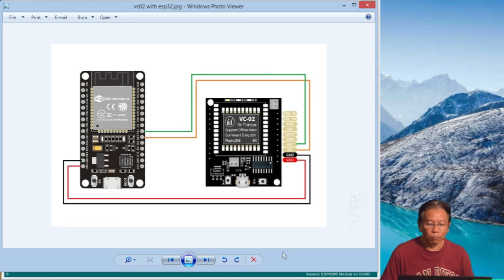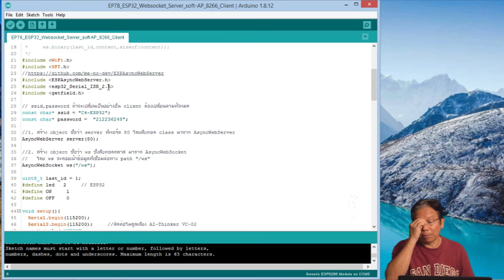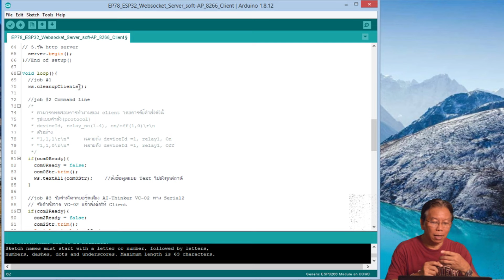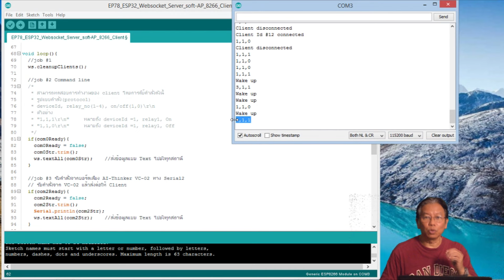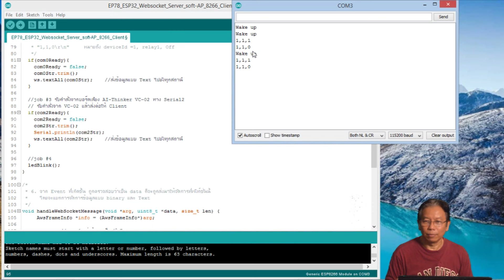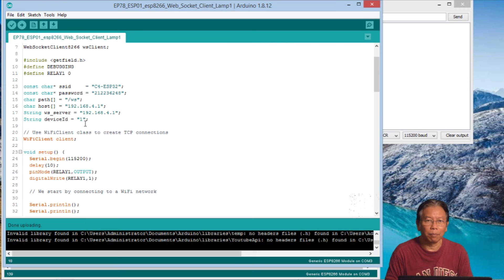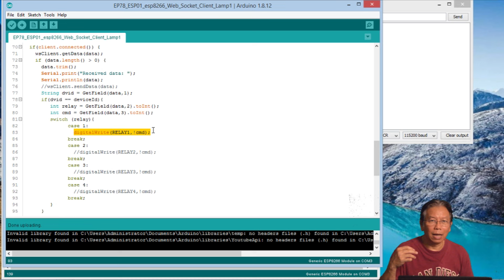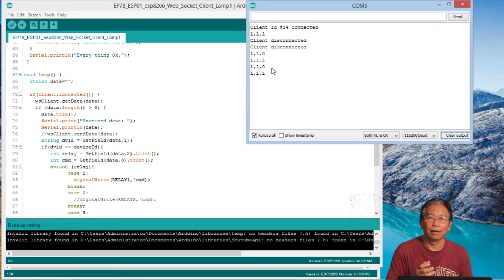EP78 AI-Thinker VC-02 | esp32 websocket สั่งปิดเปิด led lamp ด้วยเสียง | ไม่ต้องต่อเน็ต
จาก ep ที่แล้ว เราได้สร้างบอร์ดที่สามารถสั่งงานด้วยเสียงพูด AI-Thinker VC-02 ไปแล้ว
ใน ep นี้ เราจะมาต่อยอดสร้าง websocket ควบคุมการปิดเปิดอุปกรณ์ไฟฟ้าในเครือข่าย โดยรับการสั่งคำสั่งเสียงจาก VC-02
ในโครงงานนี้บอกเลยว่า ไม่ต้องห่วงเรื่องอินเตอร์เนต หรือเร้าเตอร์ เพราะว่าระบบที่เราสร้างขึ้นมาทำงานด้วยตัวของมันเอง ทั้ง Server และ Client  เรียกว่าสายแค้มปิ้งไม่ต้องกังวลนำตะเกียง led ไปแขวนที่ไหนก็สั่ง เปิด-ปิดด้วยเสียงของเราได้

สำหรับเพื่อนๆ พี่ๆ น้องๆนักศึกษา ที่ยังไม่มี internet server หรือ web host ในการทดลอง
หรือจะสร้างเว็ปไซด์เป็นของตัวเอง
สามารถจะเช่า host server ราคาถูกคุณภาพสูง ได้จากลิงค์ข้างล่างนี้ครับ

เราเปิดสอนคอร์สออนไลน์ Arduino IoT ดูรายละเอียดได้ตามลิงค์ข้างล่าง
คอร์สออนไลน์ที่2 DIY Arduino Project
หรือสอบถามได้ที่ 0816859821

กลุ่มในเฟสบุ๊คที่จะให้เพื่อนๆได้นำผลงาน โครงงาน Arudion project มาแสดง

Donation (ค่ากาแฟ เป็นกำลังใจคนทำงาน)
ธ.ไทยพาณิชย์ scb 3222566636

โค้ดแจกฟรี เช่นเคย